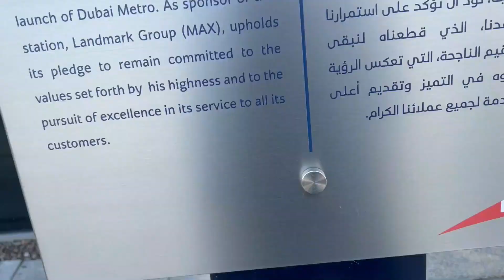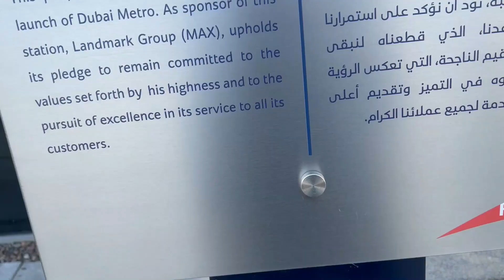Max Metro Station in Dubai A Complete Video Tour for Visitors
Max Metro Station - Sheikh Khalifa Bin Zayed Rd.

Dubai metro map
Dubai metro map 2024
Dubai travel vlog